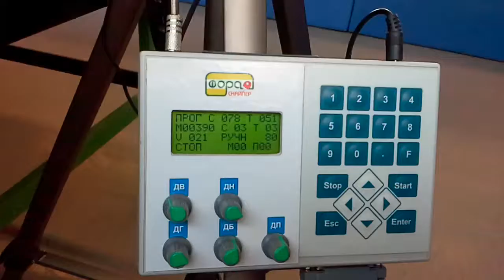51прог. подача из середины в середину в.вр., в.л.вр., в.пр.вр. 2014.03.30.